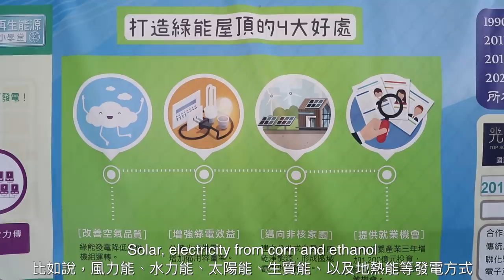發現失落的台灣島 ❤️🇹🇼 TAIWAN IS A GREEN ENERGY LEADER IN ASIA!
In this video, I highlight some of the amazing initiatives being pursued by the Taiwan government to make Taiwan a leader in eco-friendly power production and green energy. We checked out an incredible solar panel school in Kaohsiung and the Wo San Tou Reservoir in Tainan! Taiwan is really impressive when it comes to striving towards a better, green future.